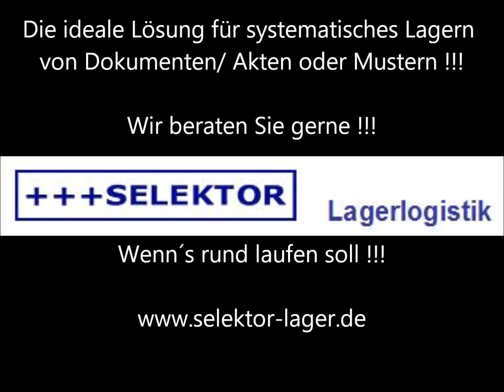HÄNEL ROTOMAT 600 - top gebraucht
Top gebraucht - HÄNEL ROTOMAT 600 Büropaternoster - Umlaufregal ideal geeignet zur systematischen Lagerung von Hängemappen / Akten / Dokumenten oder Mustern.

Diese und viele weitere interessante Paternoster- Umlaufregale und Lagerlifte finden sie bei.

+++SELEKTOR Lagerlogistik GmbH - Wenn´s rund laufen soll !!!